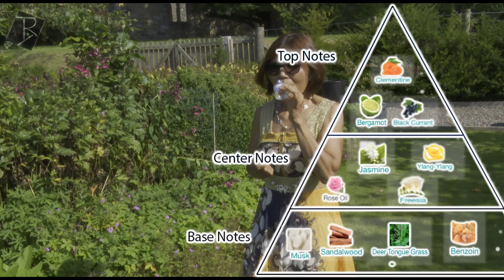JOYCE theHappy Granny Reviews "Tel Aviv" Gallivant Perfume, for Trybeforeibuy.com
JOYCE the Happy Granny takes time out from her busy Social Media schedule to review the Tel Aviv Gallivant Perfume, made and designed by the talented Nick Steward from the UK.